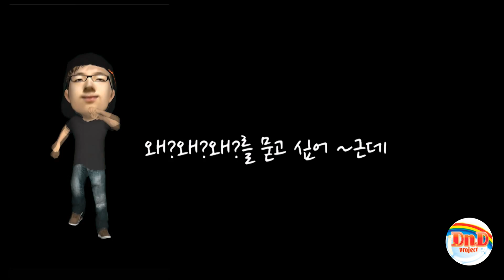MAMA PLEASE(Feat.초인,Rap.문이삭)- DnD PROJECT - Teaser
이제 대학교 2학년 이 되는 격동의 학창시절을 보낸 RAPPER 의 가슴속 이야기를 시원하게 담아내다.
      방황하는 사춘기 후배들을 공감하면서도 그들을 방치할수 없는 엄마의 마음도 이제는 공감하는 입장에서 , 그는 요즘 세상을 알아간다고 한다.
 본인도 엄마가 하라는 대로 초등학교때부터 그냥 학원 다녀서 열심히 공부해서 서울대 까지 갔지만, 지금  자신의 길을 찾는데 더 열심이라는 이번 곡에 랩 을 피쳐링 한 ISSAC 의 랩은 단순한 랩이 아니라 대한민국 공부공화국에서 질풍노도의 학창시절을 막 겪어내고 이겨낸 한 사람으로서, 대학이라는 길에 들어섰지만 아직도 미해결 된 것 같은 인생의 길을 찾아가면서 알고싶은 마음이 담겨져 있기에 더 귀하게 들린다.